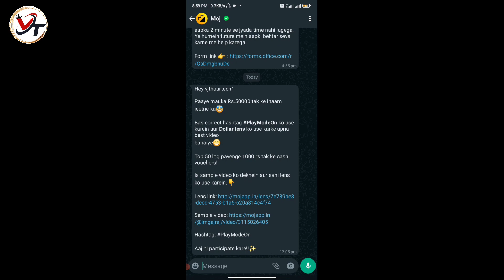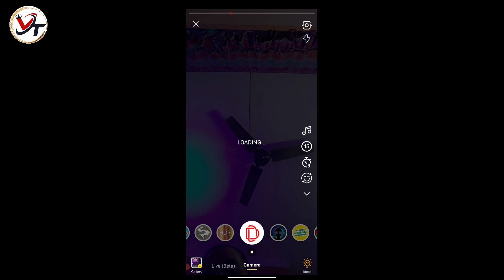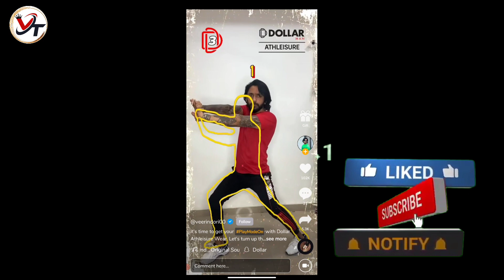Participate kare moj challenges or paaye mauka ₹50000/- jeetne ka | moj se paise kaise milte